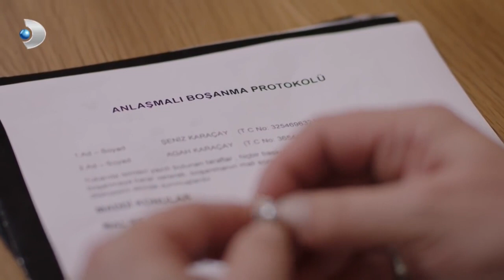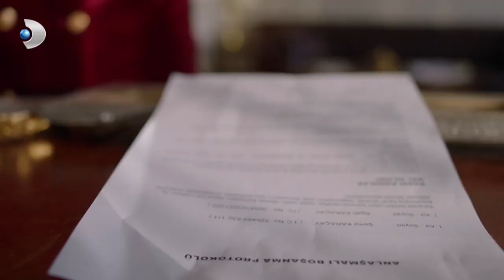Şeniz'in Oyunu Patladı! - Zalim İstanbul Özel Klip